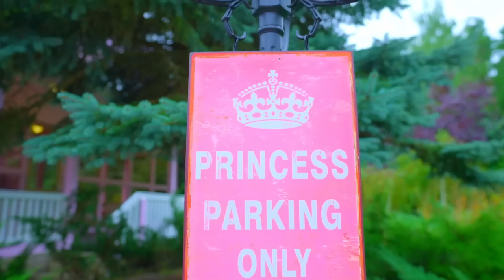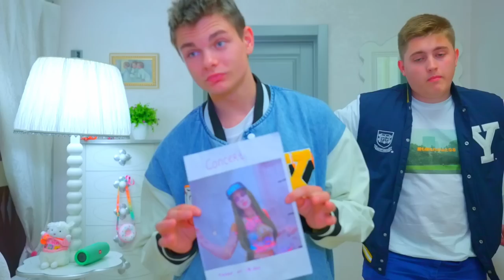CONCERTUL ZIANEI PENTRU ADOLESCENȚI! Diana și-a pierdut popularitatea?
Ziana nu încetează să o uimească pe Diana! Nu numai că și-a creat propriul canal YouTube, dar acum își face concertul într-o casă de țară pentru adolescenți! Diana nu-i vine să creadă! Diana își pierde popularitatea?